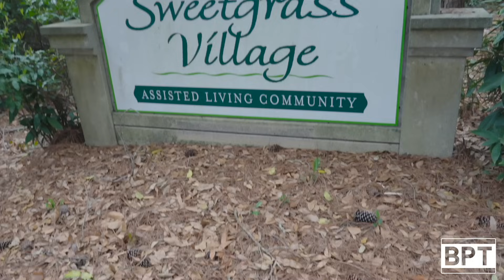Pimp Big Daddy Peacock's Hilarious Pickup Advice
Get ready to laugh out loud with Pimp Big Daddy Peacock as he shows off his hilarious pickup skills! From cheesy one-liners to smooth dance moves, this pimp knows how to make anyone smile. Watch as he charms and entertains the ladies in this hilarious video. Prepare to be entertained by the one and only Pimp Big Daddy Peacock!

Originally from and still residing in Alabama, Darren Knight is the fastest-rising comedian in American History. Darren is one of the biggest stars in southern comedy, with a massive online following across multiple social media platforms of over 4 million worldwide and was named one of “10 Comics to Watch” by Variety Magazine.

His character, Southern Momma, became a household name due to his hilarious viral content, which led to headlining his nationwide comedy tour. Raised by his southern mother, Southern Momma is wildly relatable to his followers yet hysterically entertaining for everyone.

When Darren isn't touring, he resides in rural Alabama with unique hobbies. Along with creating viral videos, this consummate host lives a rockstar lifestyle by throwing lavish parties on his historic property. Darren is an avian expert, and his property is home to a variety of birds.

Both on and offstage, Darren's energy and audacious humor brings laughter to anyone surrounding him.